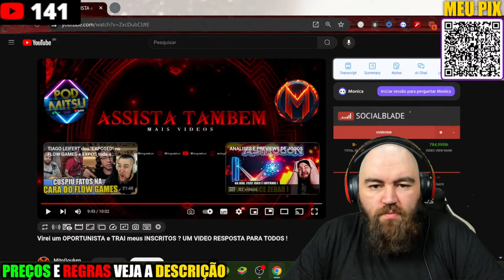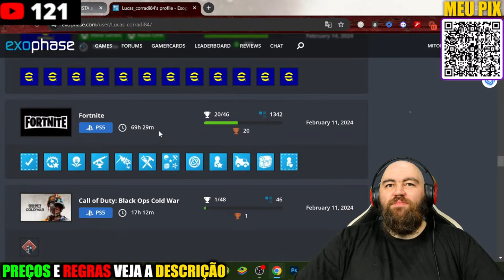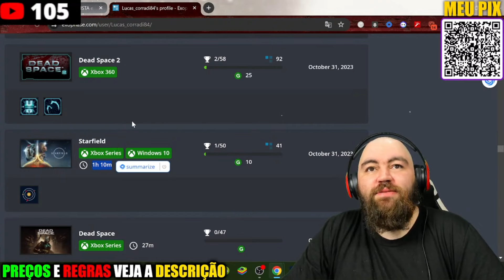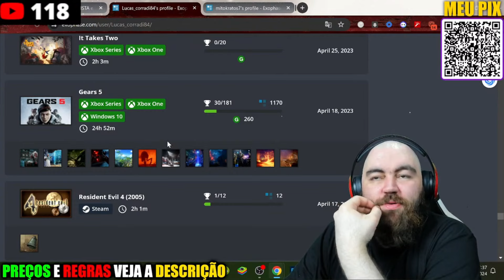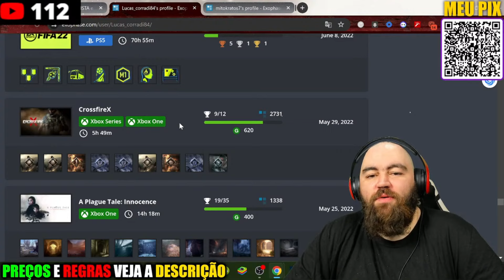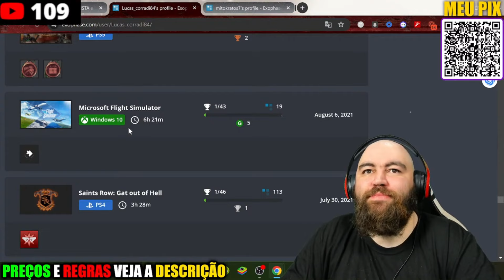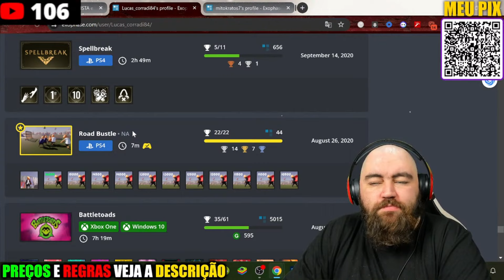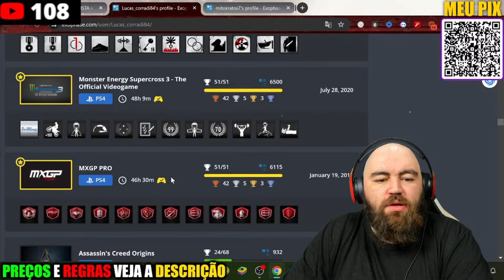REACT ANALISANDO A ID DO LUCAS